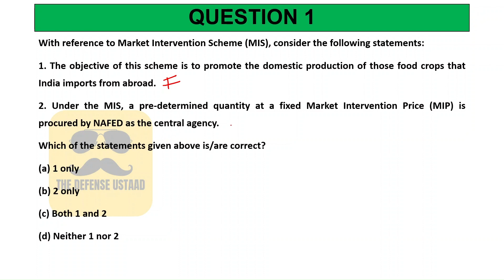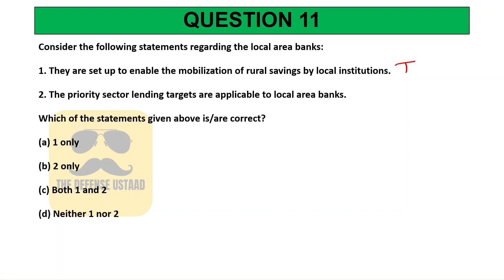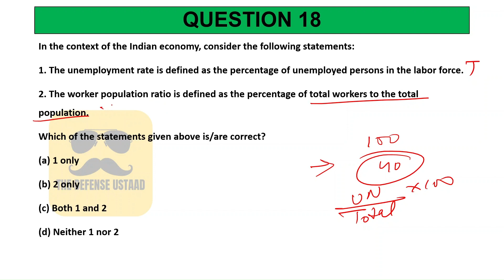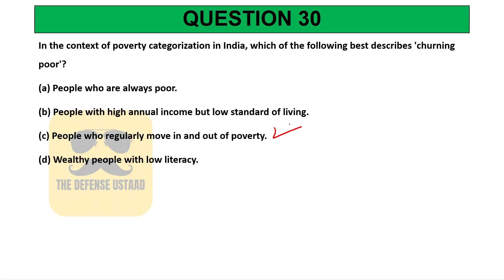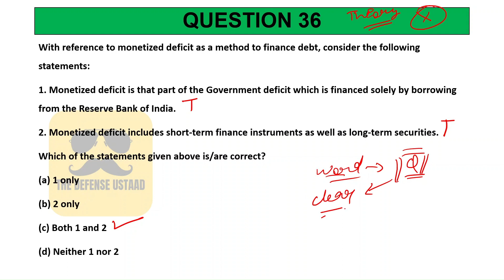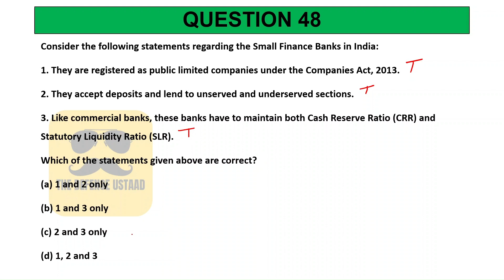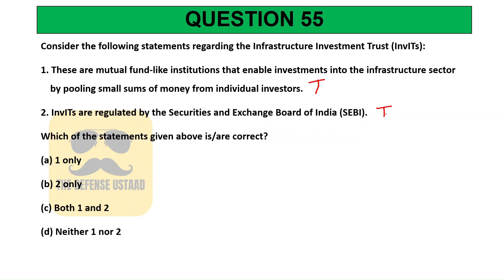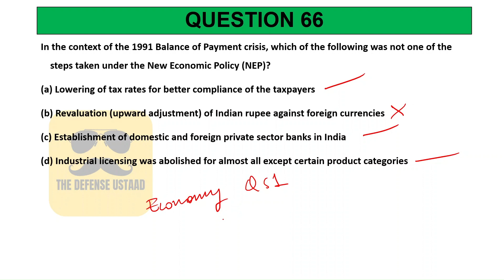Top 66 Important Questions for Indian Economy | For CDS, NDA, CAPF & AFCAT | Must Cover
Hello, Mitron

The Defense Ustaad wale bhaiya yaani ki main Arun Singh Tomar Economy ke complete lecture ke baad Economy ke Question Solving Part 1 ko lekar aa chuka hoon aur ismain 66most important aur expected questions covered hain. QS ke saare questions ke answers acche se explain kiye hain taaki tum sabko sab acche se samajh aa jaaye.

Baaki koi bhi doubt ho to puchne main hesitate mat karna.